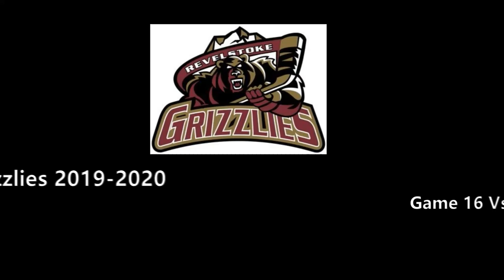11/08/19 Revelstoke Grizzlies Vs. Princeton Posse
Highlights Game 16 Revelstoke Grizzlies Vs. Princeton Posse.
Made video with Windows Movie Maker, you can split,rotate add watermark and subtitle etc. You can download